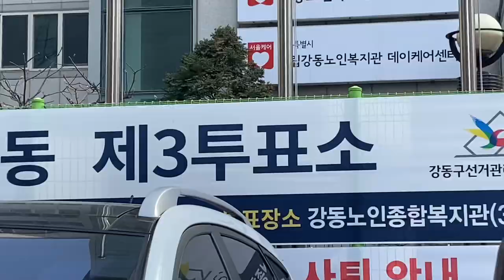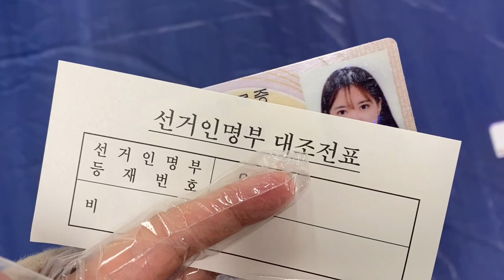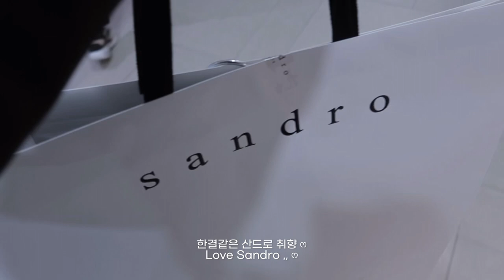eng) vlog | 레지던트 브이로그 | 한의사 | 산드로 가죽자켓, 운전중 콘서트, 고추장볶음면, 빵, 니생각이났어, 데일리룩, 운동 | Diet vlog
안녕하세요! 🤍
2주만에 찾아왔어요 :) 제 일상은 집 - 병원 - 헬스장 - 집 루틴의 연속이지만 ,,
그 안에서 나름 소소한 행복을 찾고 있답니당 ㅎ.ㅎ 😍
레지던트가 된지 이제 한달도 되지 않았지만 서서히 적응해가는 중이에요 !
평범하고 심심한 일상에 놀러와주셔서 감사합니다 🤍
여러분의 현생도 화이팅이에요 !

 Hello, everyone! 🤍
I came back here in 2 weeks :) My daily routine goes same everyday, but ,,
I’m trying to find little happiness in that life! 😍
Almost one month have passed since I became a resident!
I really hope you enjoy your life! Cheer up!